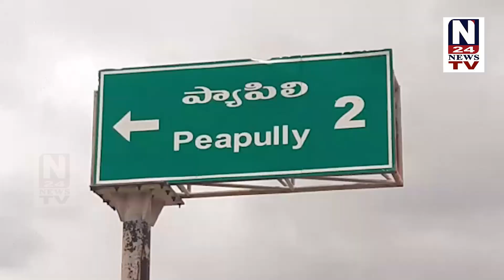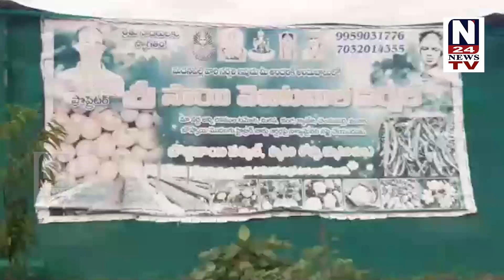చ్చలవిడిగా నర్సరీ దందా